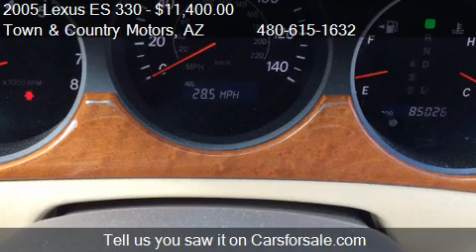2005 Lexus ES 330 Sedan for sale in Mesa, AZ 85210 at Town a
This 2005 Lexus ES 330 Sedan is for sale in Mesa, AZ 85210 at Town and Country Motors.
Engine: 6-Cylinder V6, 3.3L
Transmission: Unspecified
Color: Green
Mileage: 81520
Contact Town and Country Motors 1411 S. Country Club Dr. Mesa, AZ 85210 to test drive this 2005 Lexus ES 330 Sedan today.